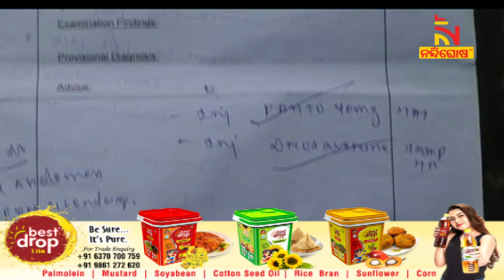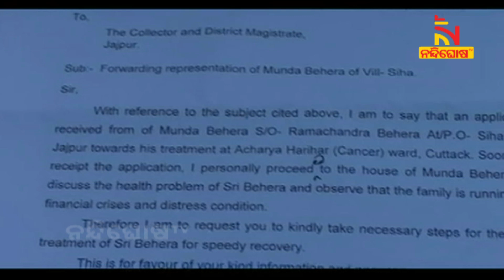Cancer Patient Munda Behera Of Chandikhol Seeking Help for Treatment | NandighoshaTV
ଗଜଲକ୍ଷ୍ମୀ ପୂଜା ପାଇଁ ଚଳଚଞ୍ଚଳ ଢେଙ୍କାନାଳ ଜିଲ୍ଲା । ସହରରେ ବିଭିନ୍ନ ପୂଜା ମଣ୍ଡପରେ ପ୍ରସ୍ତୁତି ଜୋରଦାର ହେଲାଣି । ଚଳିତ ବର୍ଷ ୩୮ଟି ମଣ୍ଡପରେ ପୂଜା ହେଉଛି । ଏପଟେ ମାଆଙ୍କୁ ଶେଷ ସ୍ପର୍ଶ ଦେଉଛନ୍ତି କାରିଗର ।
Cancer Patient Munda Behera Of Chandikhol Seeking Help for Treatment

* DishTV Channel No: 1367
* Airtel Digital TV Channel No: 611
* TATASky Channel No: 1779
* hathw@y Channel No: 731
* Ortel Channel No: 707
* Videocon d2h Channel No: 840
* SITI Channel No: 17 & 458
* GTPL Channel No: 719
* SUN Direct Channel No: 667
* Asianet Channel No: 219